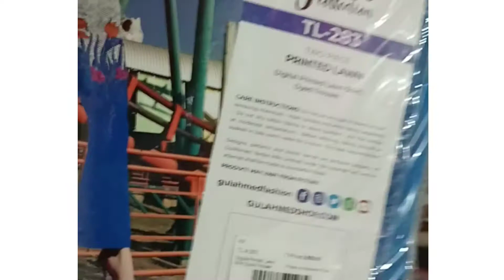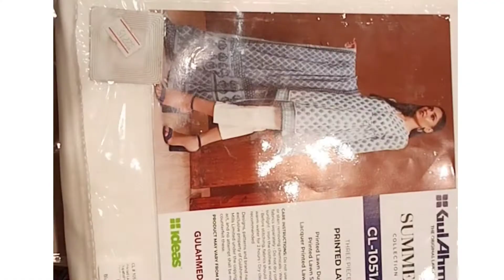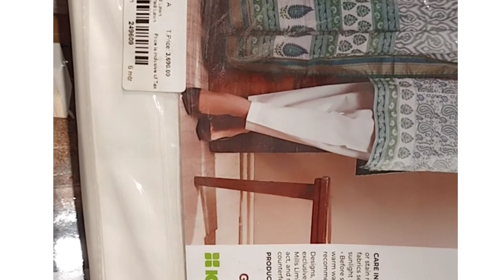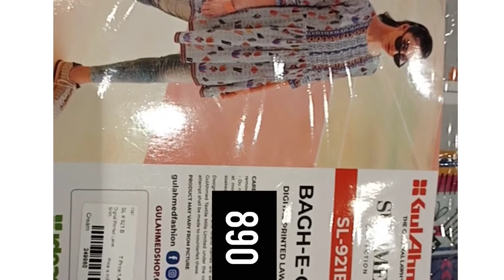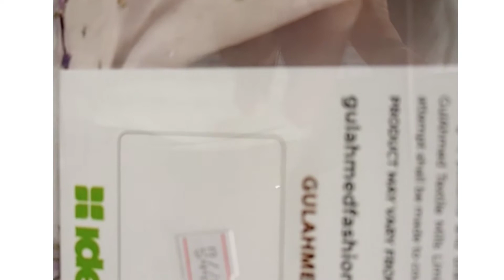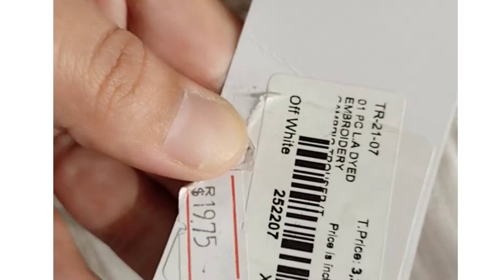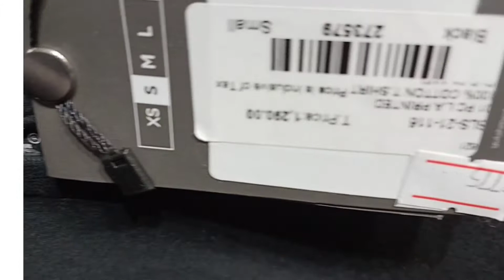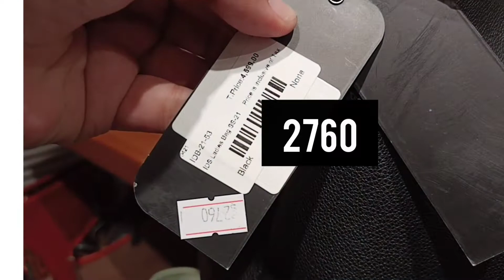Gulahmed sale upto 75%off with price 2021|Gulahmed sale today 2021|Gulahmed sale 2021#dailylife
Gulahmed sale upto 75%off with price 2021|Gulahmed sale today 2021|Gulahmed sale 2021